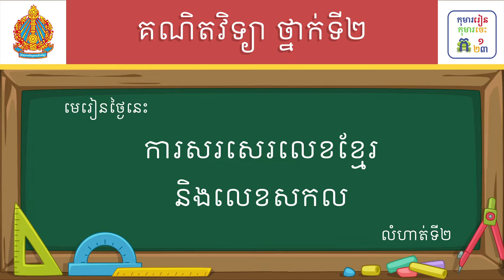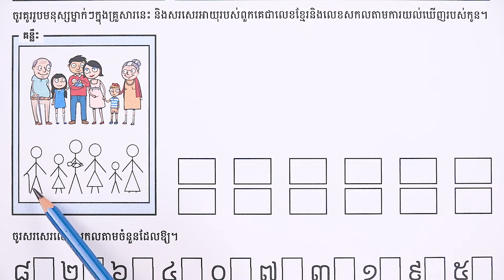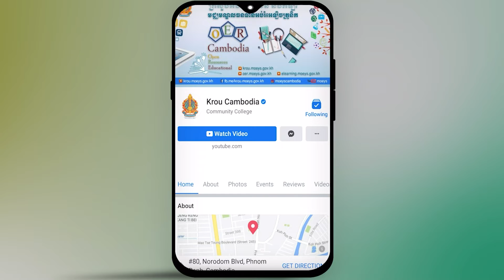មេរៀន៖ ការសរសេរលេខខ្មែរ និងលេខសកល លំហាត់ទី២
មេរៀន៖ ការសរសេរលេខខ្មែរ និងលេខសកល លំហាត់ទី២ ទំព័រ១៣
លក្ខខណ្ឌ ប្រើប្រាស់៖